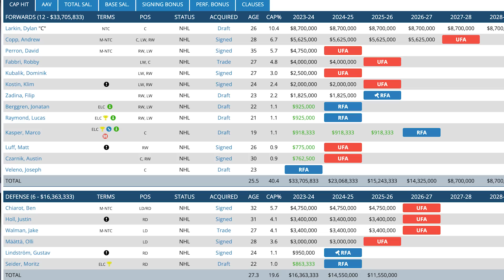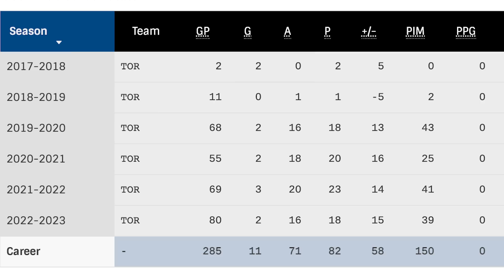Instant Analysis - Justin Holl Signs 3-Year/$3.4M Deal With Red Wings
Steve Dangle, Adam Wylde and Jesse Blake discuss the 3-year deal between the Detroit Red Wings and Justin Holl. Do we like this move by the Red Wings?